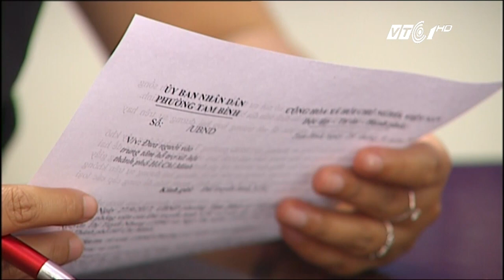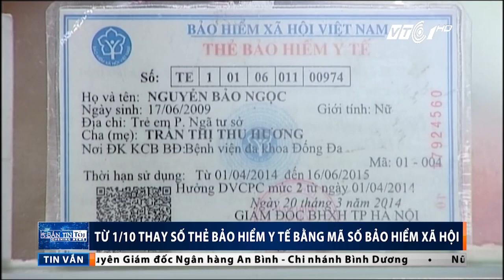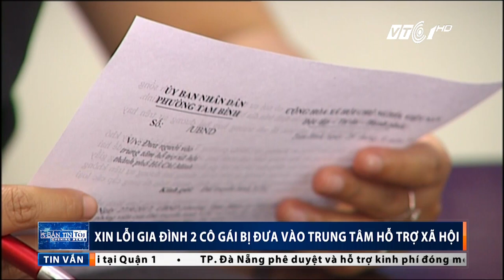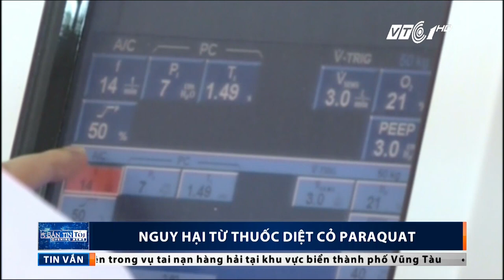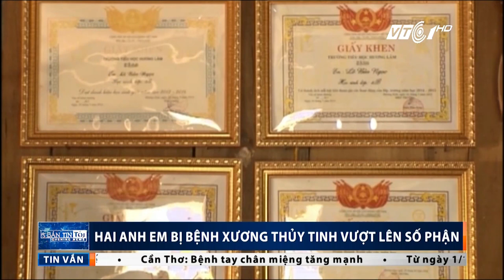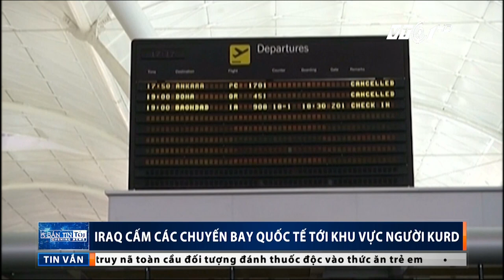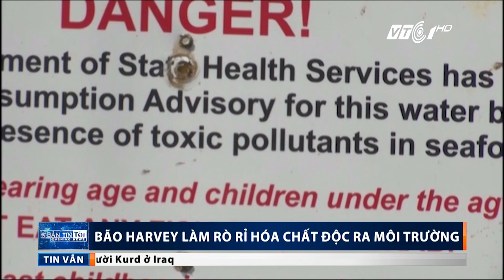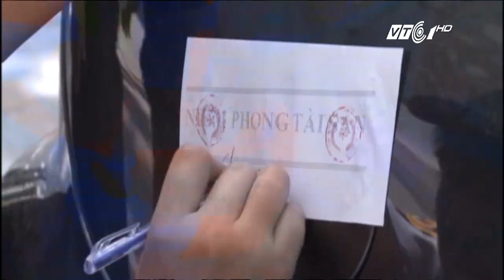Bản tin tối ngày 30/09/2017 | VTC1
VTC1 | Bản tin tối ngày 30/09/2017, phát sóng vào 19h00 trên kênh VTC1 có những tin đáng chú ý sau:

- Từ 1/10 thay số thẻ BHYT bằng mã số BHXH.
- Hiệp hội taxi Hà Nội lại phải “kêu cứu” vì 50.000 xe Grab, Uber.
- Vĩnh Long: Sẽ đình chỉ điều tra vụ cướp ngân hàng?
- Ninh Thuận: 8 đối tượng ném đá xe khách bị điều tra.
- Xin lỗi gia đình 2 cô gái bị đưa vào trung tâm hỗ trợ xã hội.
- Hậu Giang: Giá mía thấp, giá thuê nhân công thu hoạch cao.
- Nguy hại từ thuốc diệt cỏ Paraquat.
- Kiểm soát thực phẩm trong trường học.
- Nhộn nhịp Lễ hội thành Tuyên 2017.
- Đèn lồng, đèn truyền thống cháy hàng: Làng nghề phấn khởi.
- Sắc màu văn hóa Đồng Tháp trong Trung thu Hà Nội.
- Mang Trung thu ấm đến với trẻ em nghèo.
- Hai anh em bị bệnh xương thủy tinh vượt lên số phận.